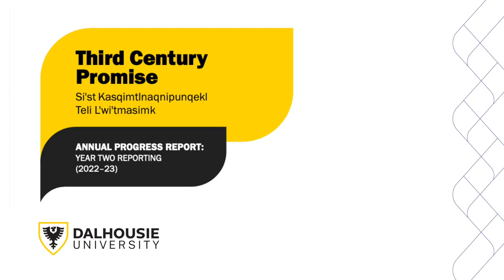Pillar 3 - High Impact Research | Dalhousie University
Join members of Dalhousie’s leadership team on Thursday, June 22 at 1pm. for the Annual Progress Report on Dalhousie’s 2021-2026 strategic plan, Third Century Promise.